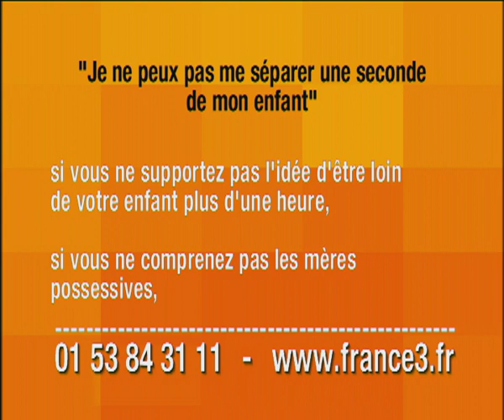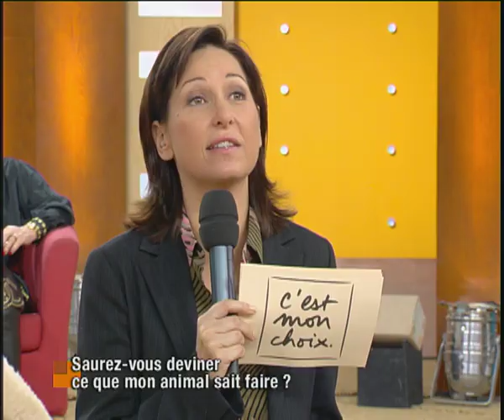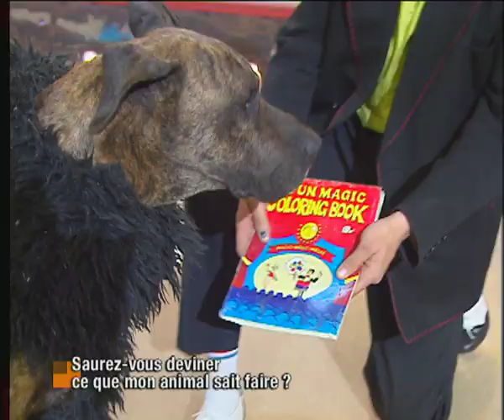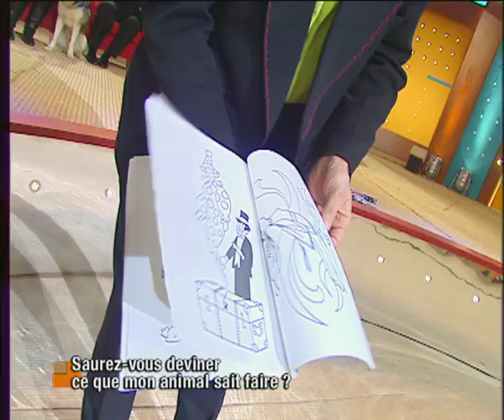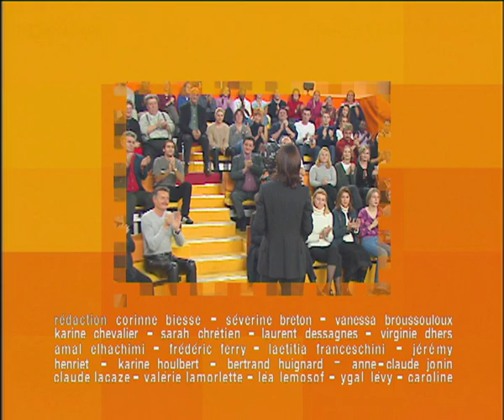Insolite : ces animaux vont vous surprendre ! - C'est mon choix